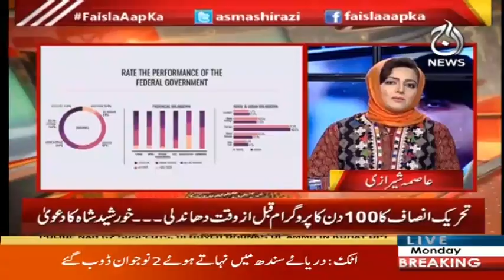Faisla Aapka - 21 May 2018 | Aaj News